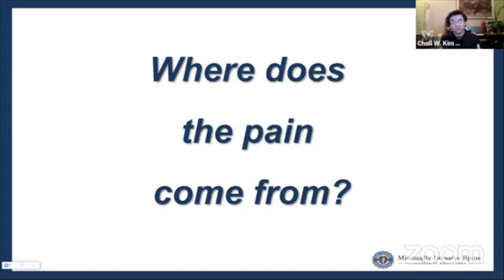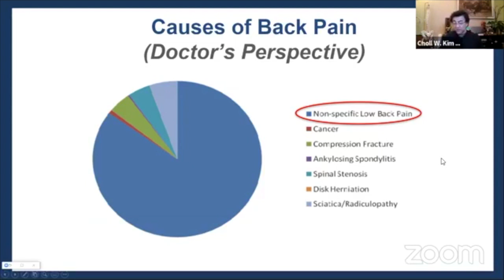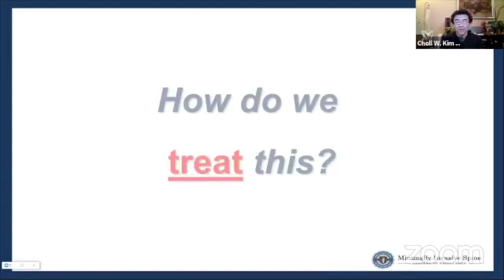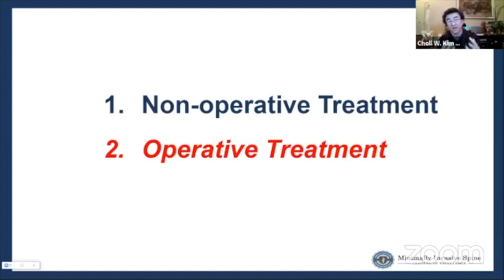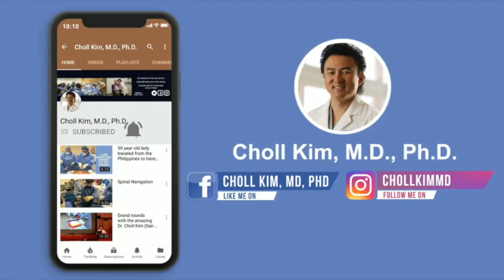Golf, My Spine, and how to Keep The Flame Alive with Bob Vokey, Kendra Vallone, And Reece Jensen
Join Dr. Kim, Bob Vokey, Reece Jensen, and Kendra Vallone Matthews as they answer some of your most frequently asked questions.

Reece Jensen DPT, OCS (PRN Physical Therapy)
Address: 317 N El Camino Real Suite 210, Encinitas, CA 92024